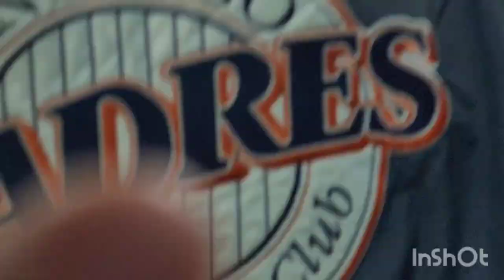San Diego Wave FC Vlog! Experience SnapDragon Stadium!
San Diego Wave vs North Carolina Courage 2023
San Diego Wave 2023
Alex Morgan
Football Vlog
Soccer vlog